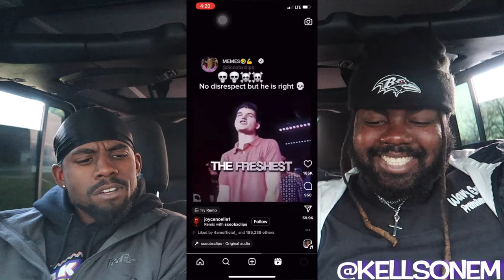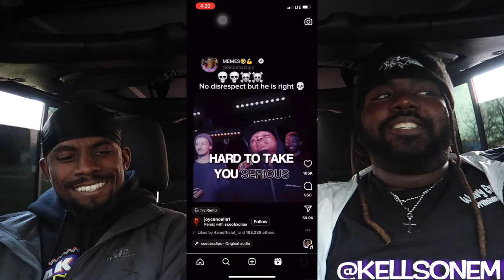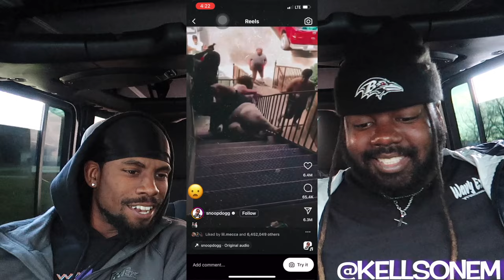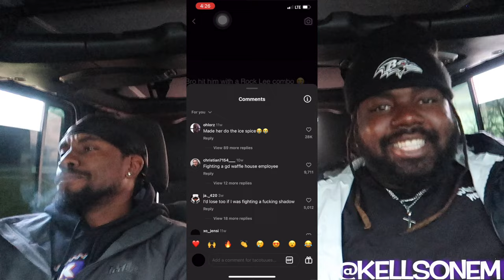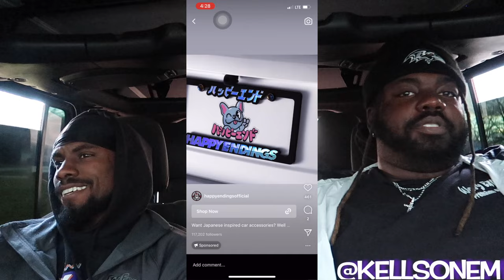REACTING TO BEST INSTAGRAM REELS PT1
Stand on business and Dont let up